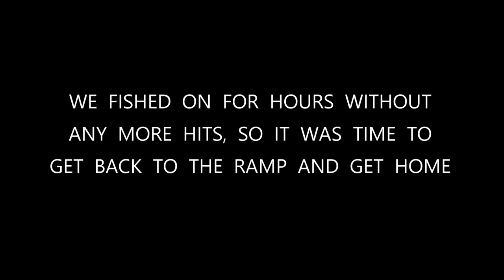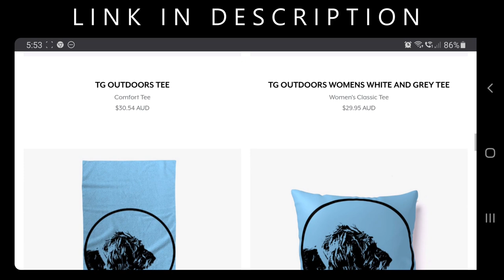TUNA FISHING In Victoria - GPS MARK INCLUDED